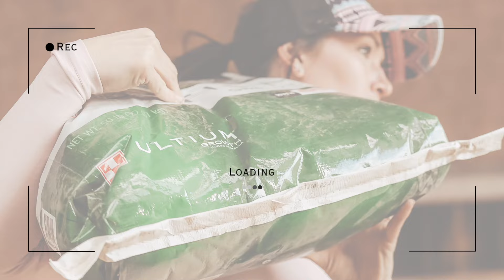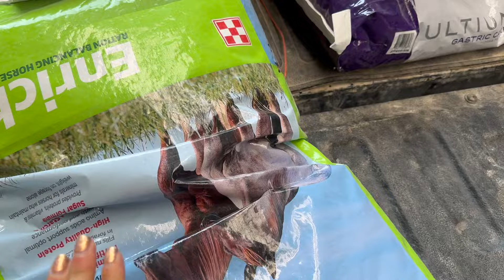Sort um, Work um & move um out! Weaning 2023 Calves | { A Farm Vlog }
Something about a “Baldie” just does it for me … this is by far the best calf crop we’ve ever produced.

Our first weaning in our new cattle barn went really well - our marriage survived “cattle counseling”…. Tag along for the 2 days it took us to wean 65+ 2023 Spring Born F1s.

With the help of some @purinafeedgreatness rangeland tubs our calves are able to transition from being on pasture to being weaned on creep at the shop. 2 days of random bawling and these “kids” were happy & content eating a creep feed ration starter.

We order all our vet med supplies through FBN -